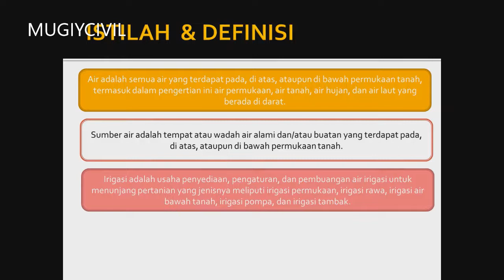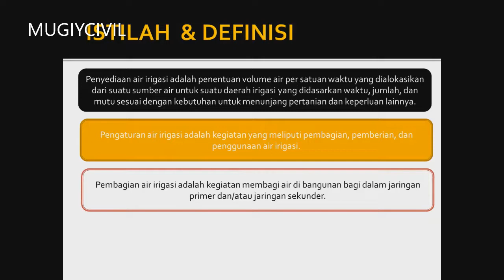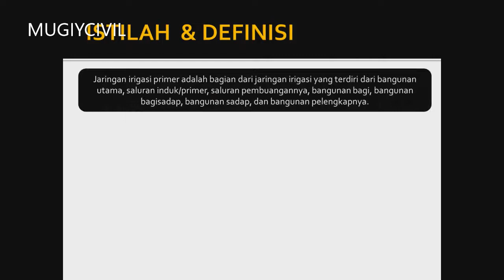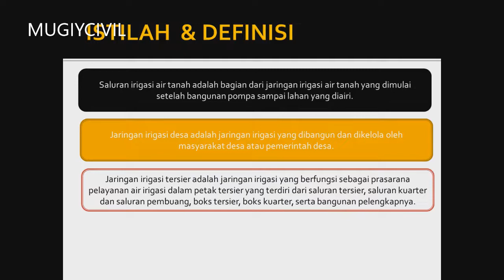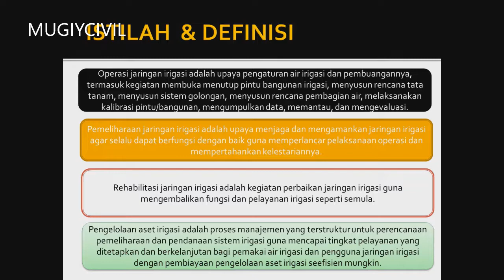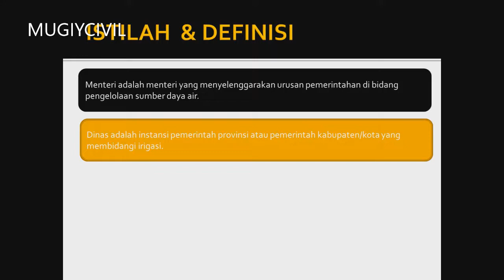definisi istilah istilah dalam bidang irigasi dan sumber daya air